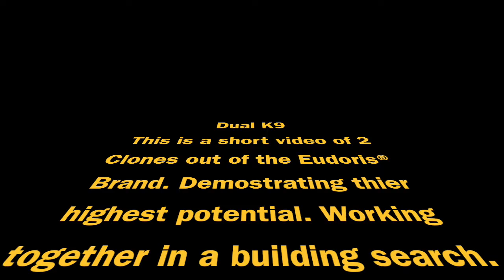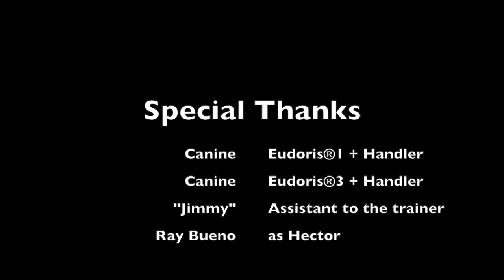Dual K9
Canine Eudoris®1 and Canine Eudoris®3 shown in video. It is the beginning stages of dual k9 building searches.